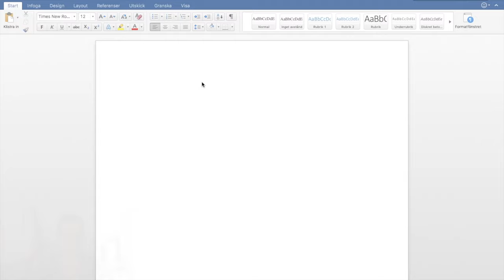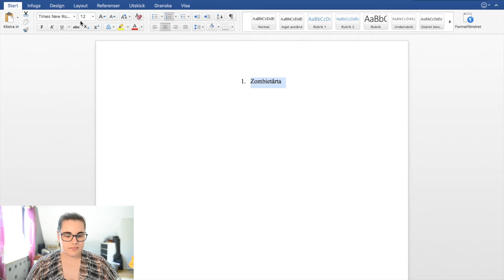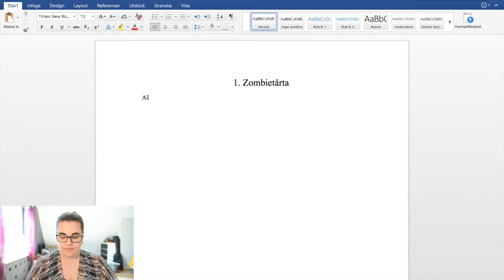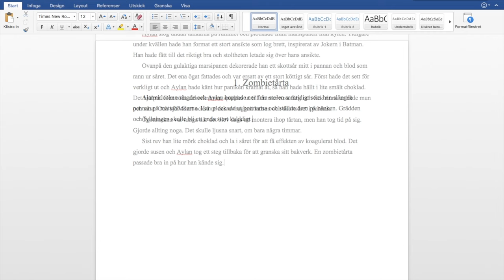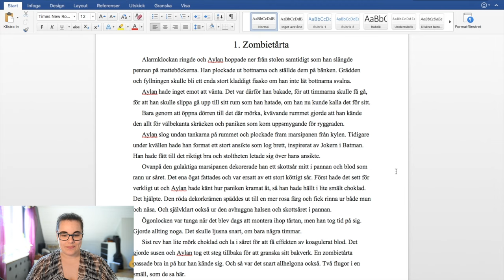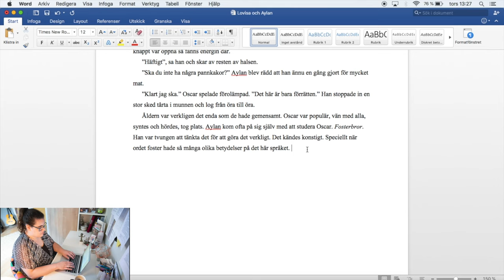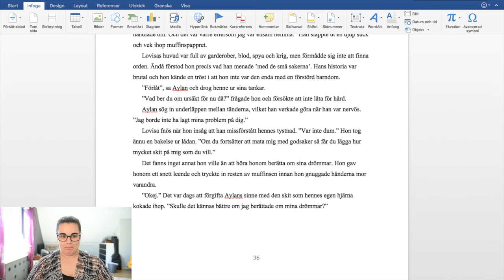BÖRJA SKRIVA // Block 2 : Avsnitt 1 // En Bok Blir Till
Det har äntligen blivit dags att börja skriva på boken. Vi går in i Block 2 som är skrivblocket och det är nu vi skapar den här ungdomsboken!

Har du missat det första avsnittet av En Bok Blir Till? Här hittar du länkarna till tidigare avsnitt:

En Bok Blir Till är en nystartad serie på den här kanalen som utforskar hur det är att skriva en bok från idé till färdig bok. Vi kommer under sommaren och hösten att gå igenom de olika delar som är viktiga för att kunna påbörja och även avsluta en roman.

Film och design Jonathan Elbaz

Du hittar mig på sociala medier där jag lägger upp tips och inspiration för skrivare. Varje tisdag tipsar jag om olika skrivartävlingar.